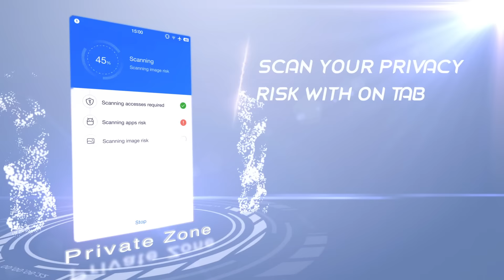Private Zone-All secrets all safe